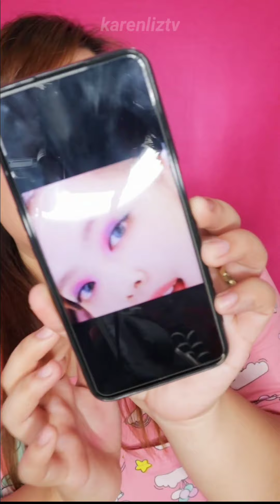BLACKPINK JENNIE "ICE CREAM M/V" INSPIRED MAKEUP | Karenliz TV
🌺FAQ:🌺
Camera I used: Canon EOS M50
Video Editor: Powerdirector
Lighting:  Ringlight